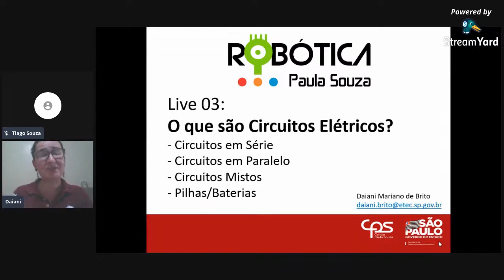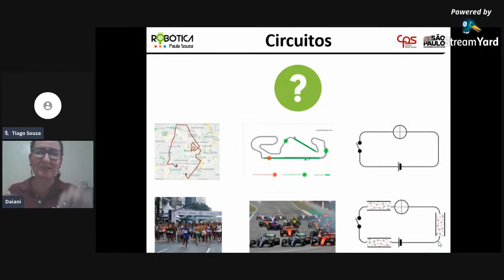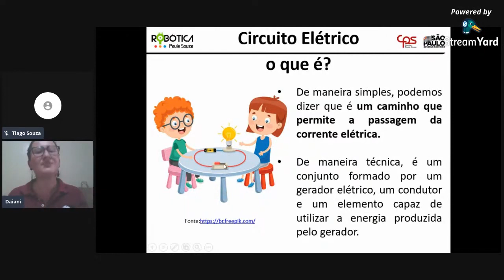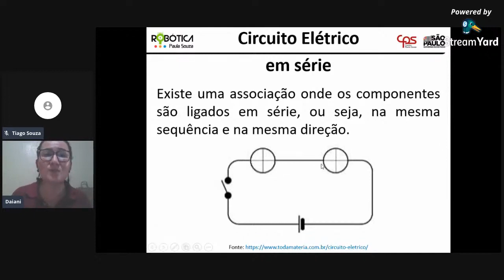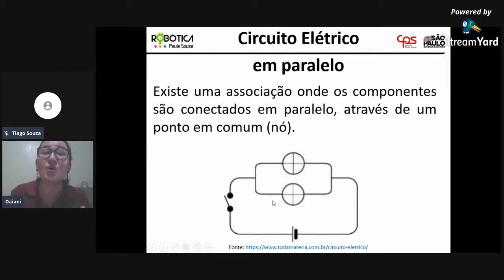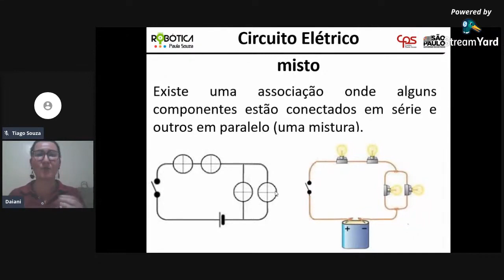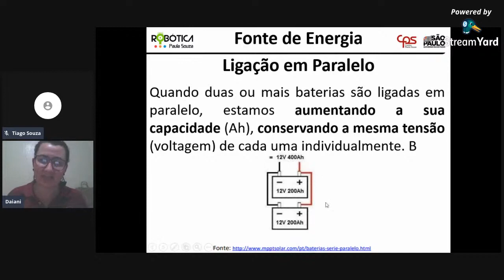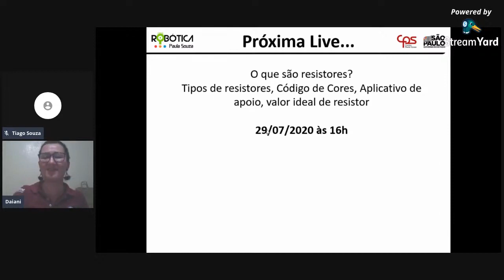Robotica Paula Souza Live 03 Circuitos Elétricos e Alimentação